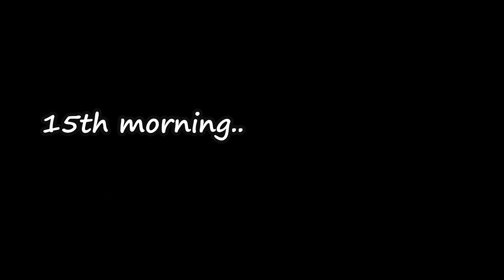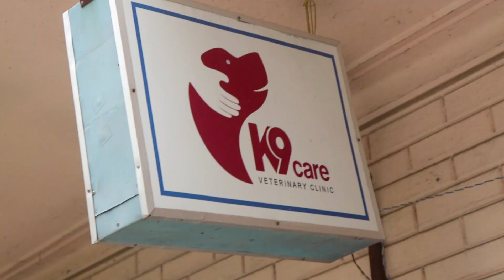শশুর বাড়ি যাওয়ার পথে মাঝরাস্তা থেকে ফিরে আসতে হলো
Please Join Us on Facebook & Instagram 👇🏽

Music Credit
2. Endless Summer by extenz